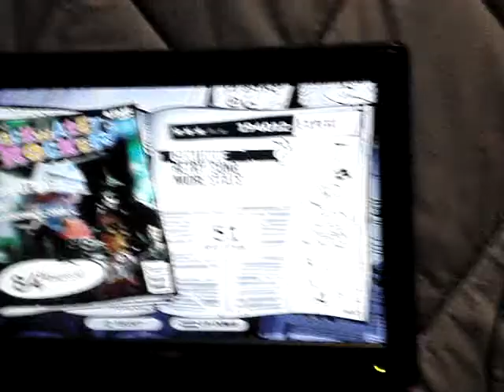GH3 Dragonforce Expert, Heroes of Our Time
PS3 username GH3Wiz. Please add me to your friends list. I'd like a good challenge.